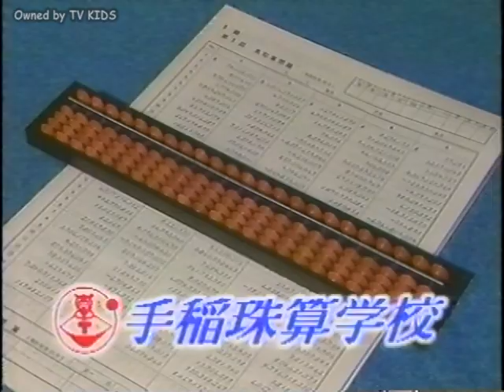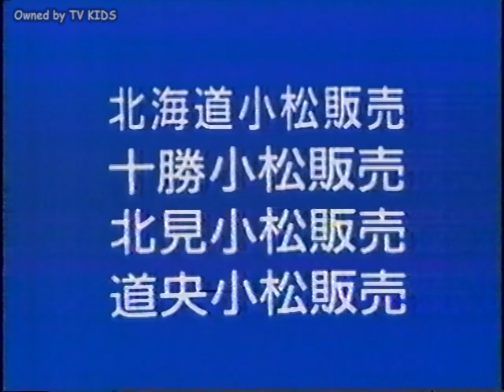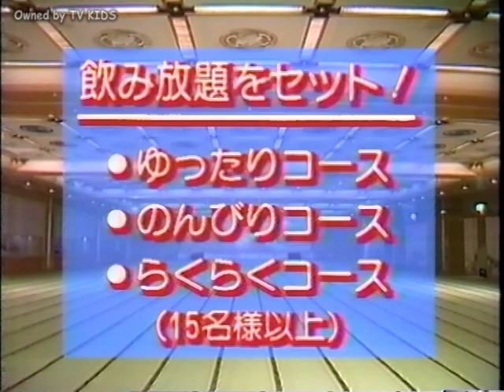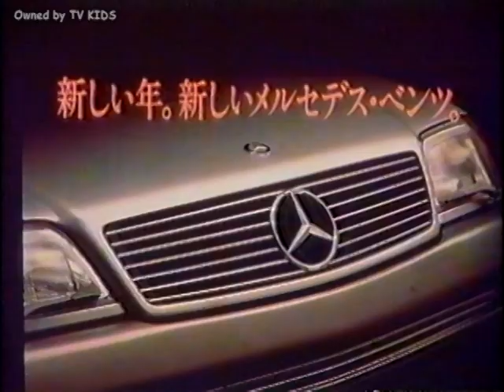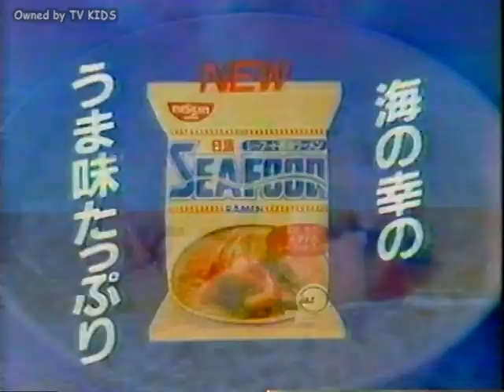【ローカルCM】北海道／1990～91年①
いい味出してる北の国のCMがゾロゾロですよ！